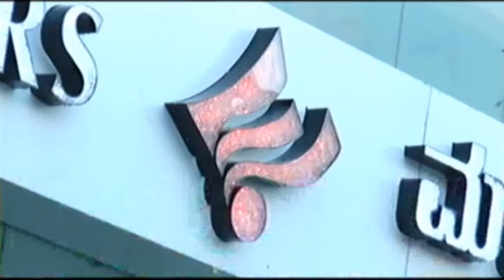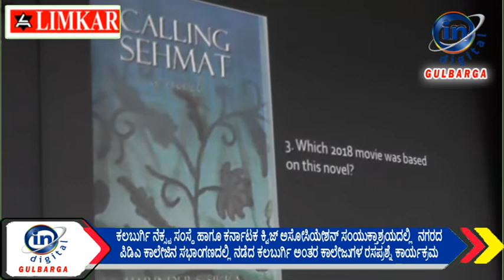ಕಲಬುರ್ಗಿ ನೆಕ್ಸ್ಟ ಸಂಸ್ಥೆ ಸಂಯುಕ್ತಾಶ್ರಯದಲ್ಲಿ ಕಲಬುರ್ಗಿ ಅಂತರ ಕಾಲೇಜುಗಳ ರಸಪ್ರಶ್ನೆ ಕಾರ್ಯಕ್ರಮ